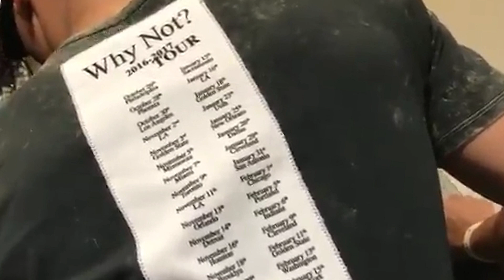Russell Westbrook Wears Shirt That Lists Every Triple Double He got Last Season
► Russell Westbrook Wears Shirt Listing Every Triple Double He got Last Season